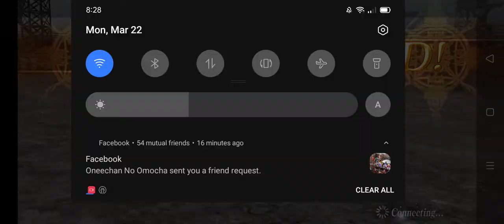DFFOO GL - DE Transcendence 1, Crucible 1 (Hope, Ultimecia, P. Cecil)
Internet connection having problems but that doesn't stopped me from trying to finish this DE Transcendence Left Gate. My initial run was with Basch but I didn't met the turn requirements so I decided to bring Hope for extra hp heal and damage mitigation. Ultimecia is the main DPS here specially when the battle is nearing the end part to delay and delete enemies' turns. P.Cecil is here for utility.

I can say this is hard if you can't deal with the orb since it doesn't go away.

Hope this run helps you and your journey to Transcendence. I will try to finish all of them tomorrow or tonight. Will still try to chase for Keiss though ;)